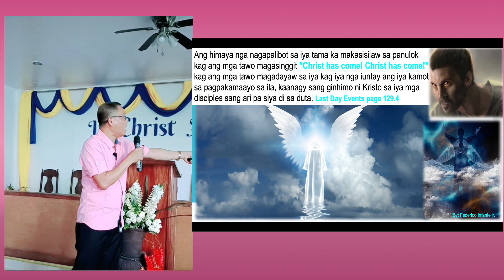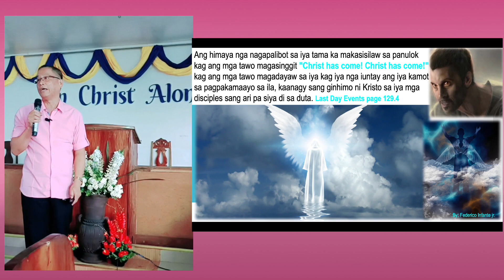Our Ticket to Our Salvation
AYF Program By: Bro. F. Infante
Resilient Ministry
Mansilingan Seventh Day Adventist Church
Bacolod City Negros Occidental